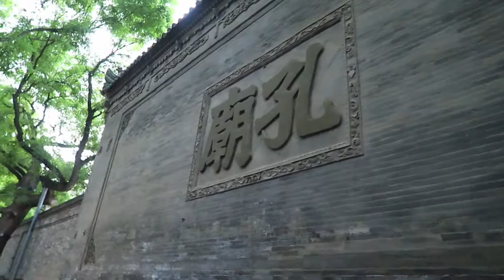Xi'an Beilin and Shuyuanmen (Academy Gate) art district